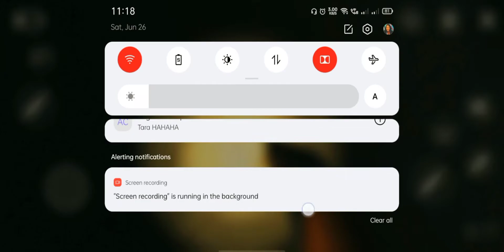[Specimen Zero] Nangiwan